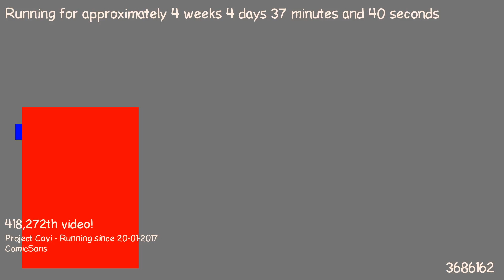1487716915 - Webdriver Cavi - H2